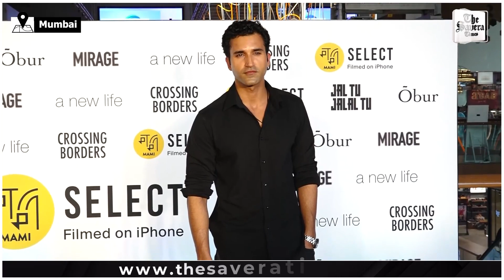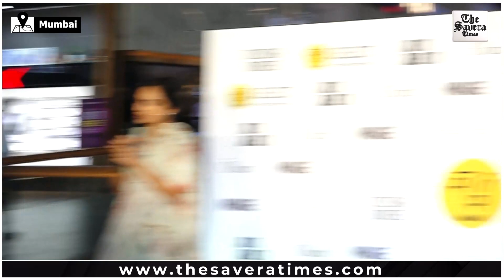Mumbai: Special Screening of Mami Select Filmed on Iphone-03